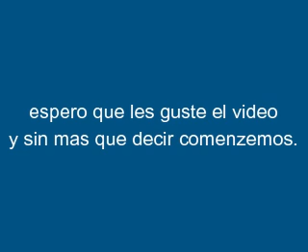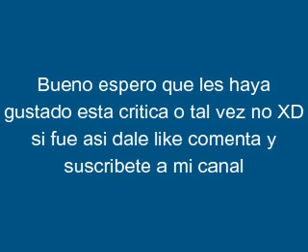critica destructiva a los adolescentes (loquendo) (me arrepiento de haberlo subido)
no cabe la duda de que es uno de los peores videos loquendos que tuve que subir a mi canal, igual esta critica no fue una idea que yo tenia, y ya dije que sonic no volveria a hacer criticas ofensivas en este canal, sin embargo si no es sonic son otros pendejos que se meten a esta cuenta y suben puras mamadas insultando a cualquier pendejo que halla por ahi, y lo peor es que no participo yo en este video si no uno de mis personajes animados que hise en paint, que de paso pronto aparecera en la cuarta parte de mis mejores dibujos hechos en paint, que eso sera pronto xd, pero bueno si el video te gusto o tal vez no ya sabes que hacer, y prometo estar en el proximo video mas seguido y en los siguentes xd, bueno nos vemos en la proxima adios.
(pd: no se si les he contado bueno de hecho pero estos personajes que yo cree los tenia planeados para una nueva serie de nickelodeon que saldria en noviembre del 2010 y seria una serie muy similar a un show mas o a chicas harvey por siempre o drama total la guarderia solo que con la misma esencia que esas series y que isla del drama en fin me gustaria seguir hablando de ello pero otro dia les seguire contando bueno ahora si adios)